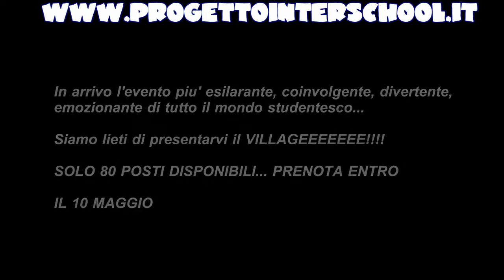Serie B2 Interschool Clausura 2014 Le Best Parate della 12°Giornata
Le migliori parate della giornata del campionato di Serie B2 fase  "Clausura 2014" selezionati dal nostro Staff.